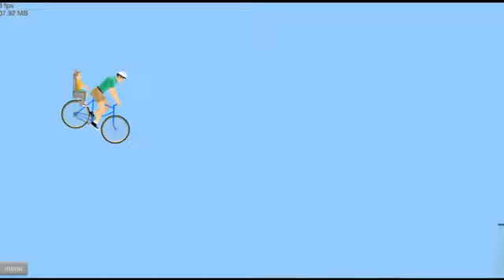Happy Wheels 5 With Tom And Josh - 9 / 10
Recorded live on May 3 at 7:19pm. -- Recorded live on Justin.tv